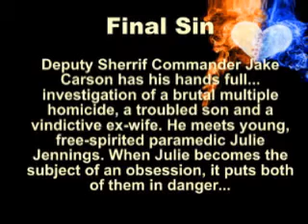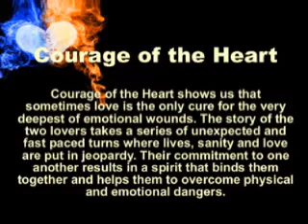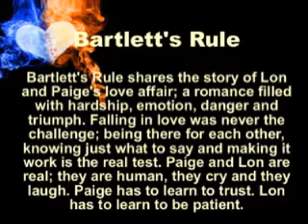Chelle Cordero Novels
Chelle Cordero Novels - Combining Passion and Suspense!

Bartlett's Rule
Bartlett's Rule shares the story of Lon and Paige's love affair; a romance filled with hardship, emotion, danger and triumph. Falling in love was never the challenge; being there for each other, knowing just what to say and making it work is the real test. Paige and Lon are real; they are human, they cry and they laugh. Paige has to learn to trust. Lon has to learn to be patient.

Hyphema
Hyphema: Bleeding in the eye caused by trauma... Matt Garratti, a paramedic from New York, moves his wife and son to North Carolina to work at his dream job as a flight medic. Pakistani born Sudah, his wife, receives frosty stares and insensitive comments from their new neighbors... Matt wonders if he is pursuing his dream or bringing his family into a nightmare from which they may never wake.

Final Sin
Deputy Sherriff Commander Jake Carson has his hands full... investigation of a brutal multiple homicide, a troubled son and a vindictive ex-wife. He meets young, free-spirited paramedic Julie Jennings. When Julie becomes the subject of an obsession, it puts both of them in danger...

His Lucky Charm
What happens in Vegas doesn't always stay in Vegas... this time it follows Brandon and Caitlyn across the country and into a world of espionage and danger. The one thing that Brandon knows for sure is that he can't afford to lose his lucky charm, Caitlyn.

Common Bond, Tangled Hearts
Layne Gillette's world is turned upside down when a man she has never met shows up to lay claim as the father of her 6-year old son. When Layne's abusive "ex-husband" shows up, they are torn apart by danger, kidnapping and lies.

A Chaunce of Riches
Ben Johnson was hired as a bodyguard for a rich widow and her kid, but he never expected to be working for the woman who had abandoned him just when he had needed her the most. Damn it all, he still wanted her. Samantha Chaunce never thought she would have to explain why she married the rich man instead of Ben. Or that her husband had been murdered...and Ben was the prime suspect.

Hostage Heart
Life was hard after the hurricanes swept through, destroying her parents' home and livelihood... An errand for her boss - a chance encounter with a crew of bank robbers - a kind man who tried to help her ... a man who isn't all he seems...no, he is so much more.

Courage of the Heart
Courage of the Heart shows us that sometimes love is the only cure for the very deepest of emotional wounds. The story of the two lovers takes a series of unexpected and fast paced turns where lives, sanity and love are put in jeopardy. Their commitment to one another results in a spirit that binds them together and helps them to overcome physical and emotional dangers.

Tom gave up on ever falling in love again the day that he buried his high school sweetheart and fiancé. He started a career in law enforcement just so that he could find her murderer and rapist. Just when he is about to see justice done, he meets Alli Davis-the defense attorney for the murdering rapist who took his love from him.